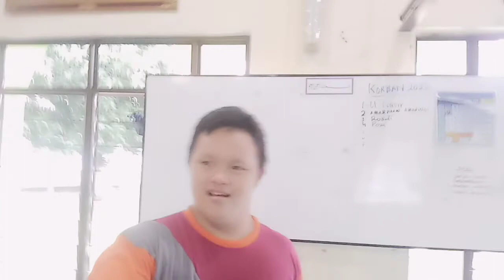October 11, 2022